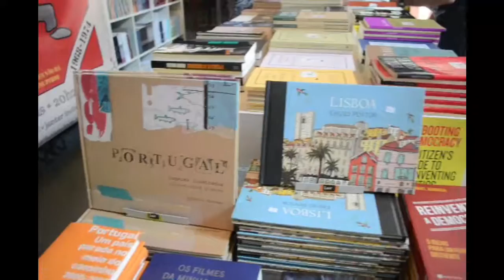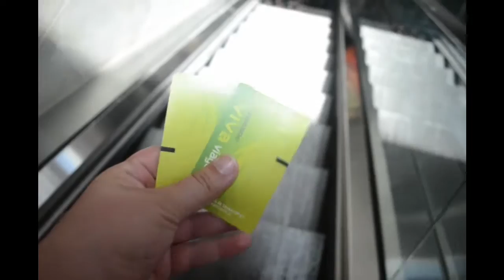LISABON, PIVO A VYHLÍDKY | vlog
Vlog z Portugalska, část třetí - Lisabon. Vyrazily jsme se ségrou do Portugalska s baťohama a tentokrát se procházely Lisabonem. Jak jsme zkoumaly město Sintra , Cascais a dál uvidíte příště. - Backpacking, hostely, spení pod širákem. Jak si au-pair vzala dovolenou. Haha